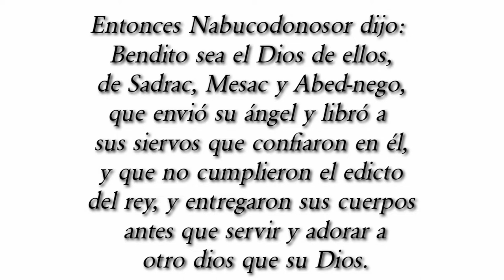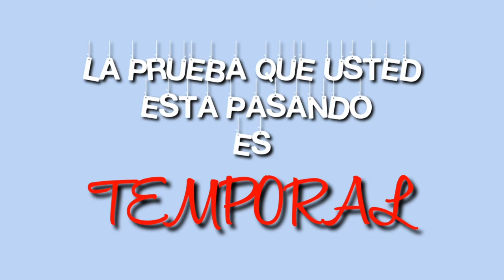La prueba es temporal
La prueba es temporal,  Dios es para siempre.